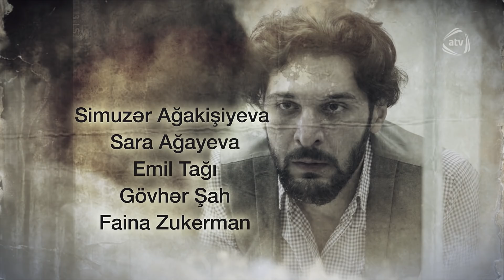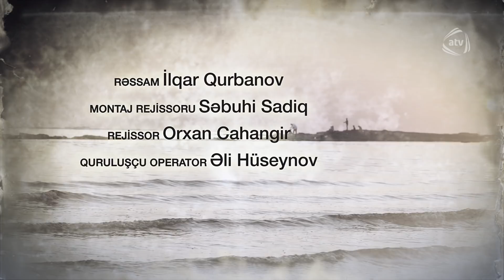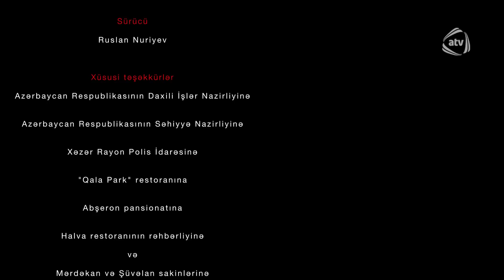Qan Qohumları (24-cü bölüm)